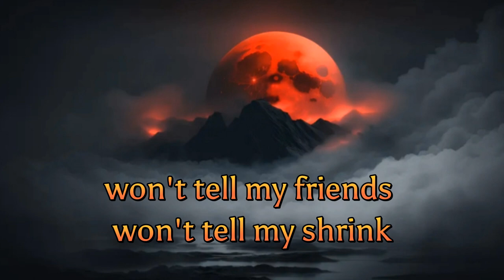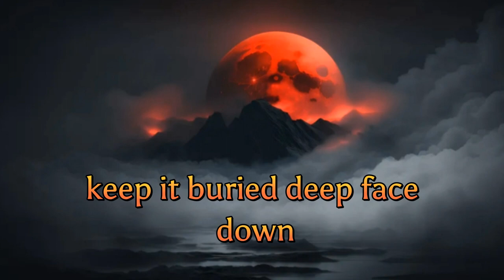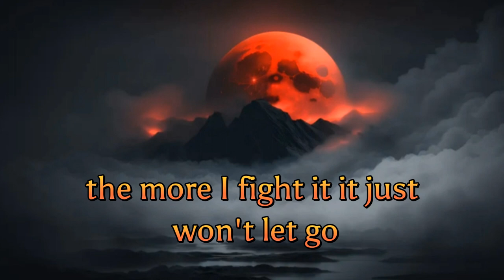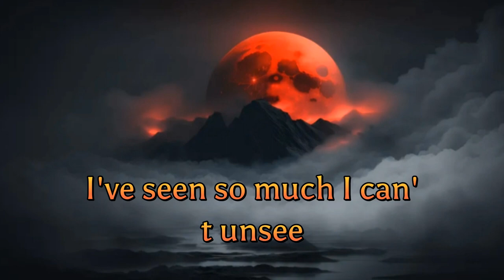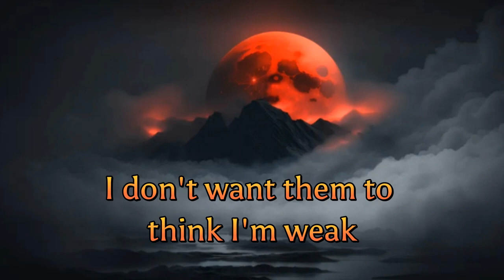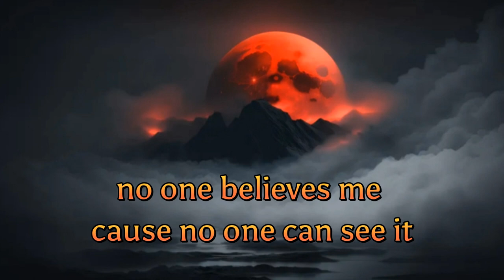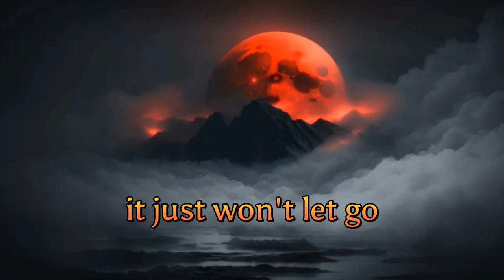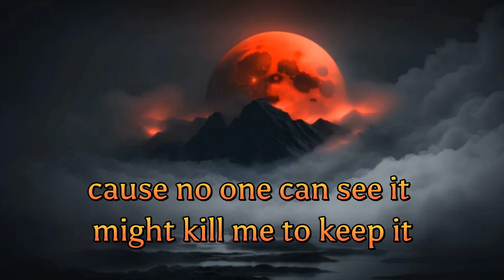Citizen soldier -My Little Secret [Lyrics]✓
I cannot close my eyes
I cannot fall asleep
Suffocating in doubt, all night face-down
Drowning in this memory
As I lay me down to sleep
I pray the memories won't find me
Hit the bottle, hit the pills, trying anything
Just to forget what you did to me
Won't tell my friends, won't tell my shrink
Yeah, maybe I should say something
I'm terrified you'll put the blame on me
So I live with the ghost, keep it buried deep
Face-down as I drown in this memory
My past is taking over me
The more I fight it, it just won't let go
It has me paralyzed
It's always haunting me
And no believes me 'cause no one can see it
Might kill me to keep it
It's my little secret
I've seen so much I can't unsee
I've learned to suffer silently
Fight a war every day that no one sees
It's torture always remembering
I don't want them to think I'm weak
So I bite my tongue until it bleeds
The weight of this is breaking me
To keep it under lock and key